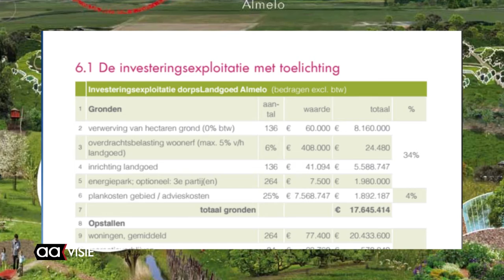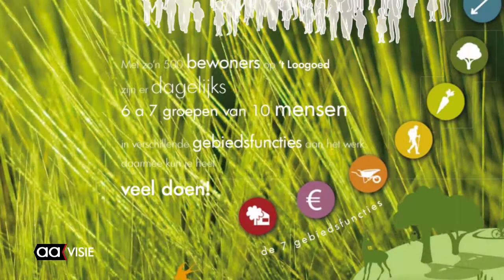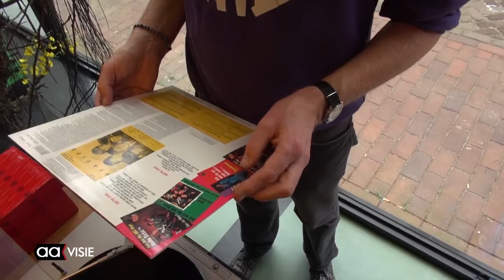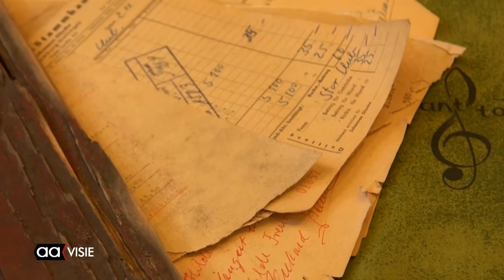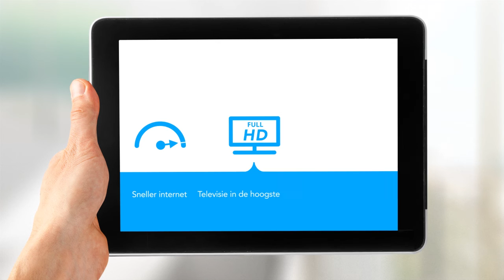Allemaal Almelo weekjournaal 13, april 2016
Mogelijk schadeclaim voor college b&w, Hester Maij bezoekt Foodconnect, de voorzitters van de stembureaus krijgen instructies voor referendum, terugblikken op het paasvuur, de paasmarkt, de voorleeswedstrijd en de Beatles en Servus oefent voor Elisabeth.

In een half uur komt Almelo voorbij in het weekoverzicht. Elke vrijdag vanaf 18.30 op AAvisie het TV-kanaal van Omroep Almelo. En altijd terug te zien op deze site via uitzending gemist.